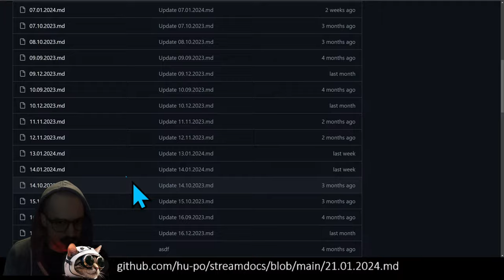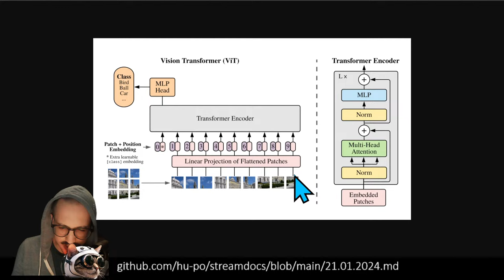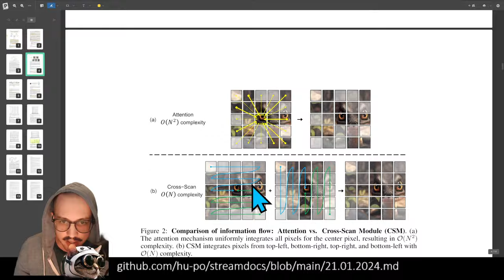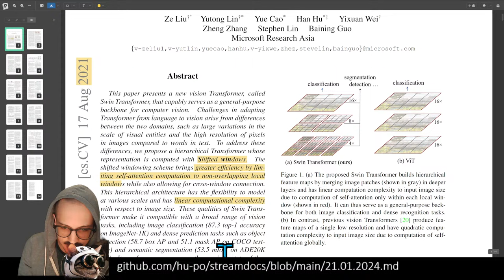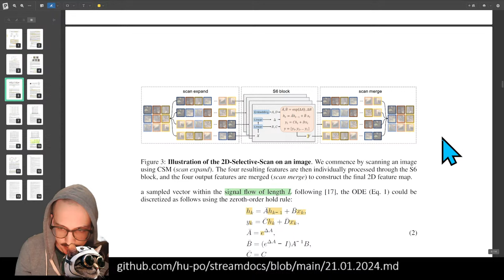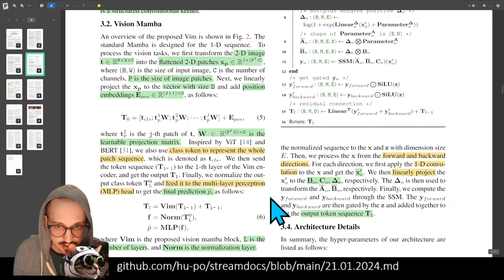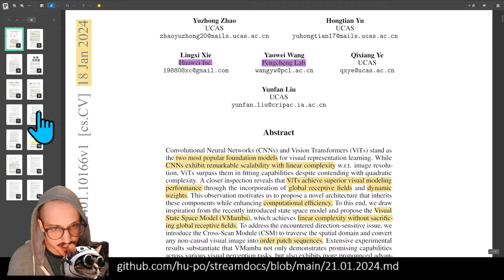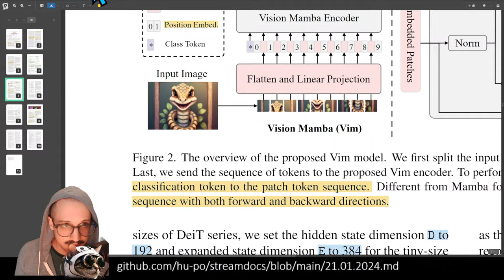VMamba vs Vision Mamba